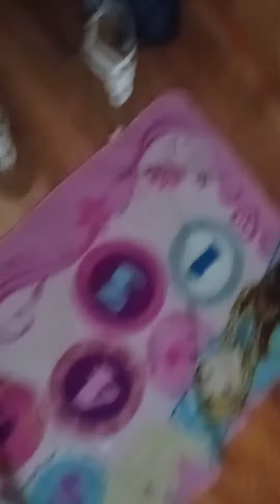Black Panther moving in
Sorry Guys we had issues Please Like and subscribe we are going on are vacation on July  8im gone for 1week so please please like and subscribe I don't get that much subscribers I have only 4